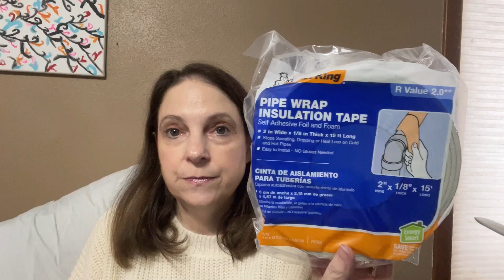Freebies from the Electric Company & a Little Chit Chat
Code:  get3825

                          KELLIE00880

Fytoo is an online optical store mainly selling prescription lenses and fashion frames through our independent

2) Must like this video
4) Must be 18 or older
5) Must live in the Lower 48 United States
6) Must use secret word in a sentence
8) I am not responsible for anything lost or stolen in shipping
9) I am not responsible if you have an allergic reaction to any products in this giveaway